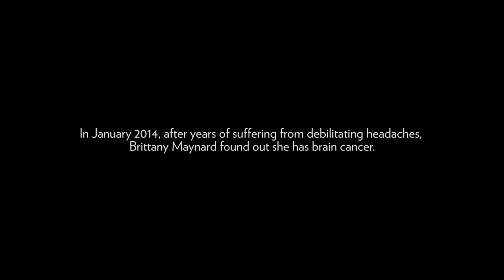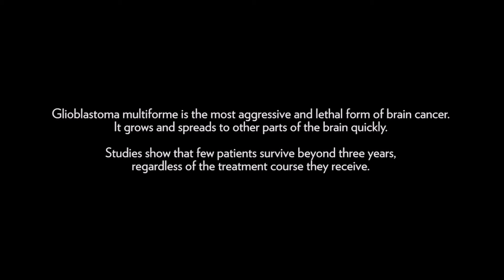Brittany Maynard Edited